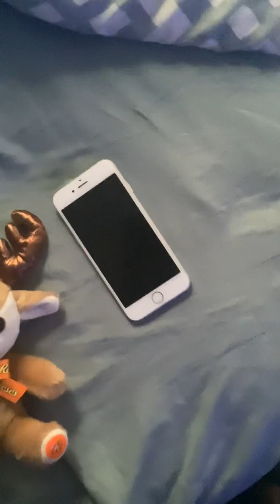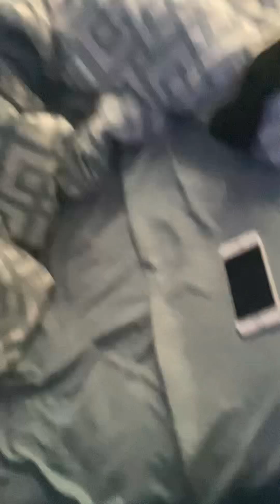The Adventures of Nemo in Grouchland Part 1